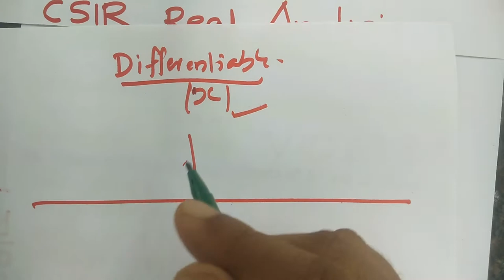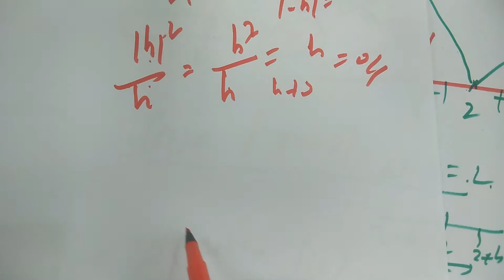real analysis video 83